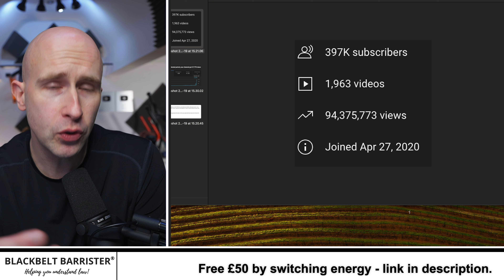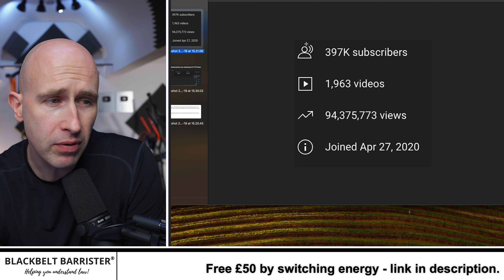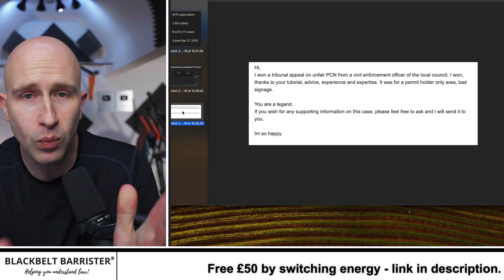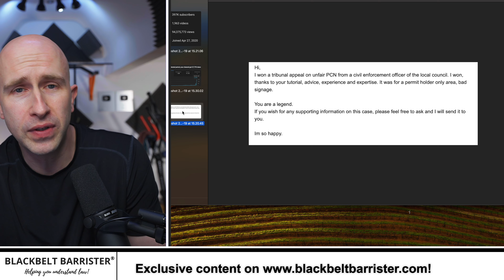This is what I'm here for!